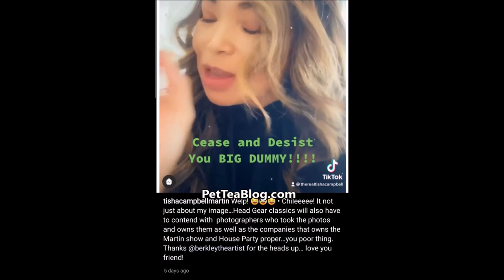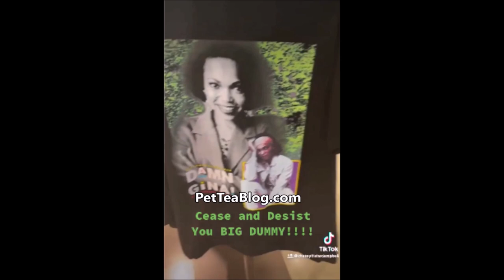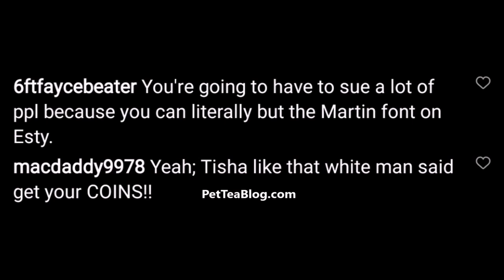Gina from Martin Blasts Brand for $elling Shirts with Face Plastered on it without Permission! ViDEO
Tisha Campbell puts Shirt Line Manufacturer on Blast for profiting off selling clothes with her & Martin Lawrence on it without cutting her a Check. The Actress also wants photographers who took the photos and the company who owns the Martin Show to get a piece of this action as it seems that she will be sending them a Cease and Desist and Suing Head Gear Classic and has contacted the Store about it and was told they claim to be Honoring her but she sees it as a Come Up! And this was done on her 53rd bday week, Happy Birthday! 👀